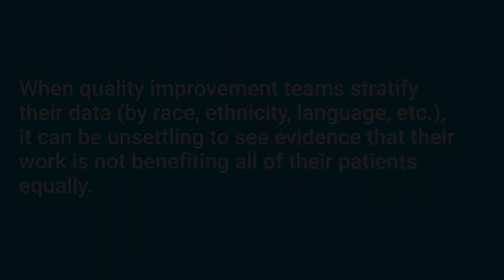Navigating QI Guilt: When Data Reveals Disparities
When quality improvement teams stratify their data (by race, ethnicity, language, etc.), it can be unsettling to see evidence that their work is not benefiting all of their patients equally. A Chief Quality Officer offers advice.